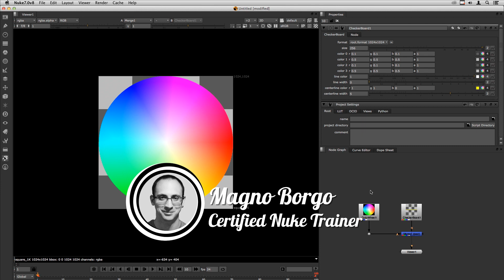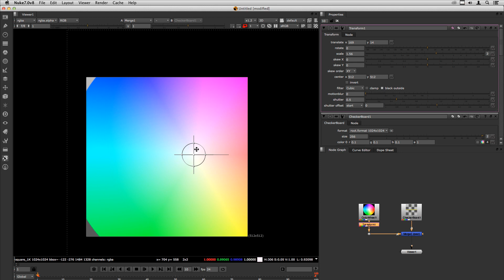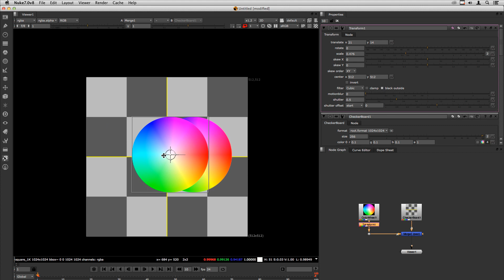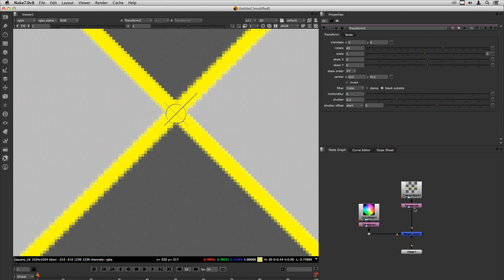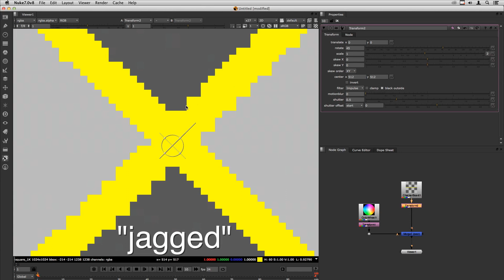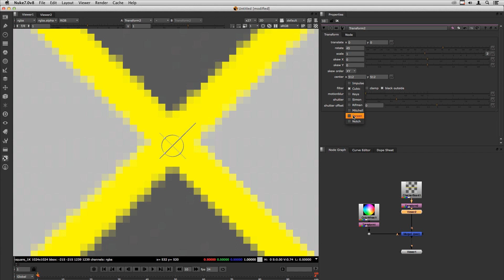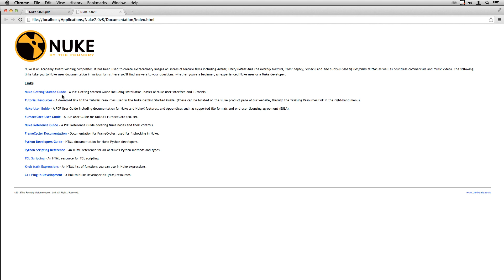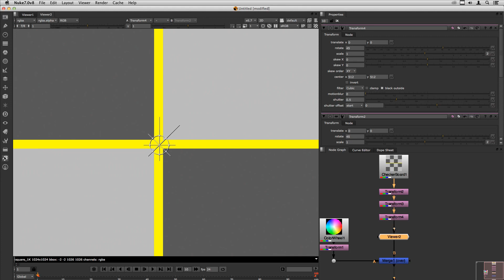Nuke - Básico 09 - 2D Transforms 01 - Filtering e Concatenation (treinamento em português)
Neste treinamento introduzo o node Transform (2D) e explico o que é Filtering e Concatenation, conhecimentos essenciais para a composição.

Nível: Iniciante

Tópicos abordados:
Transform Node 0:34
Filtering 3:29
Concatenation 6:57

On this tutorial I'll introduce the Transform node (2D) and explain the essential compsiting concepts of Filtering and Concatenation.

Level: Beginner

Topics:
Transform Node 0:34
Filtering 3:29
Concatenation 6:57